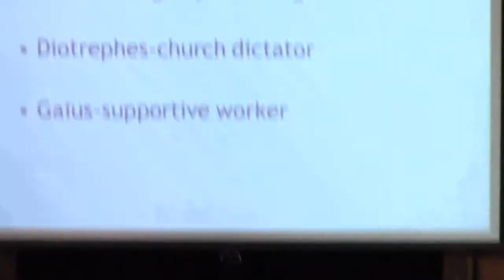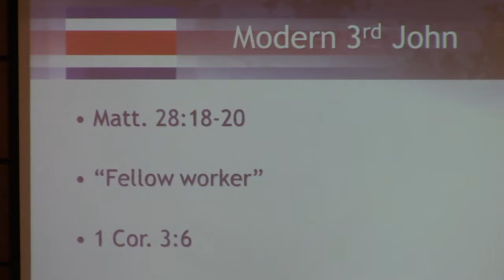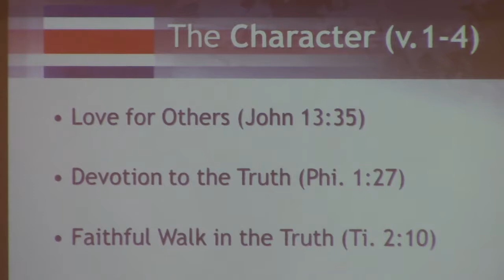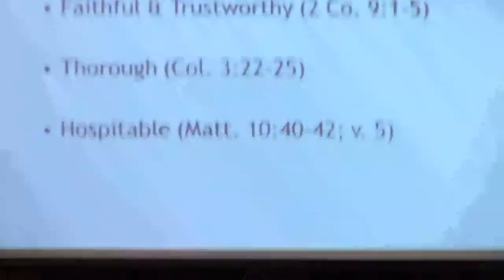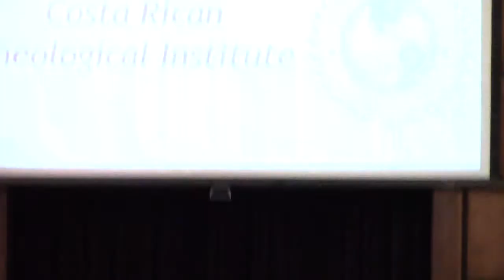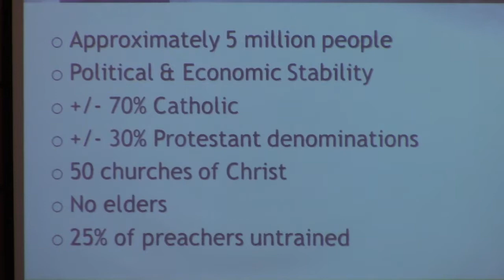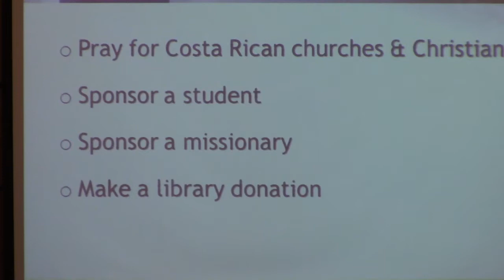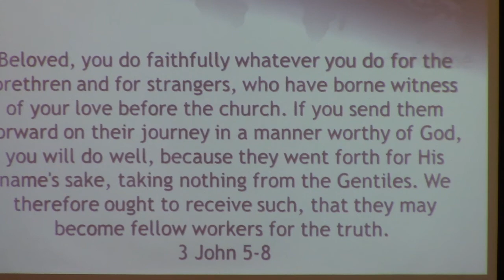Fellow Workers for the Truth (3 John 5-8)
A lesson delivered at the Paris church of Christ on November 25, 2018.
Fellow Workers for the Truth (3 John 5-8). Preached by Scott Pena (Guest).